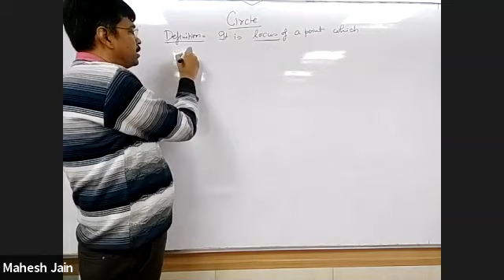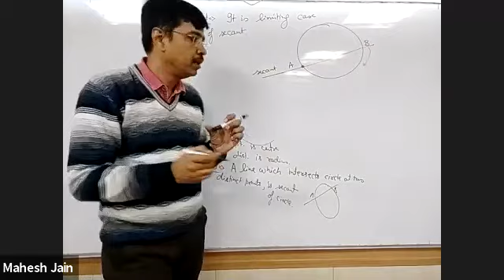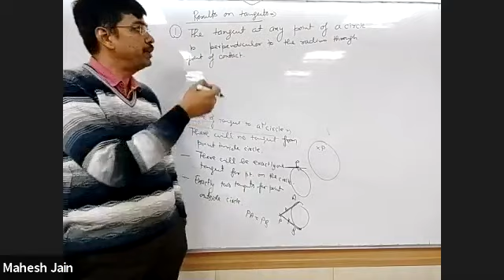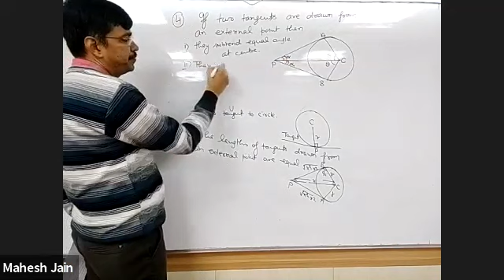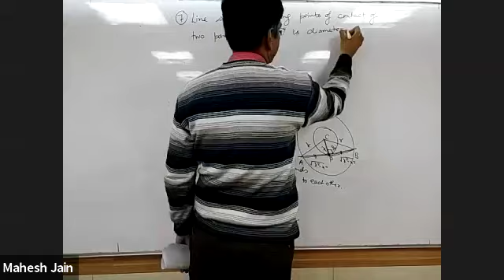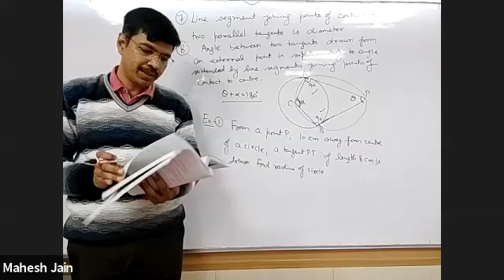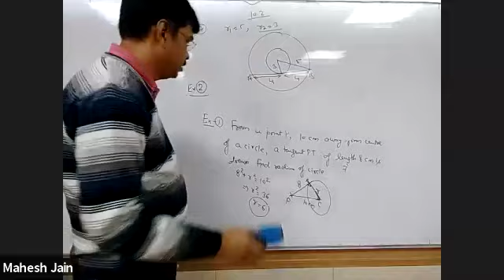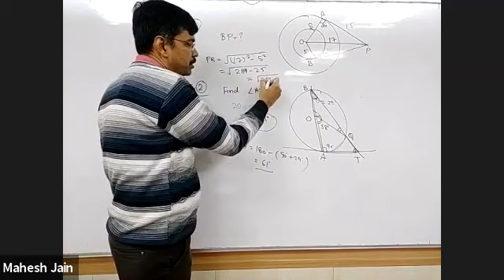Circle for cbse board revision for class 10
Terms related to circle. Secant and tangent on a circle. Results on circle. Discussion of some previous year problems of cbse board on circle.